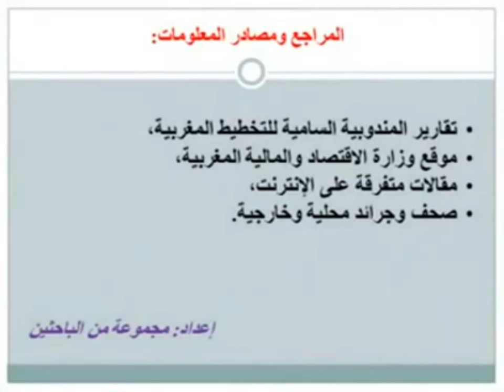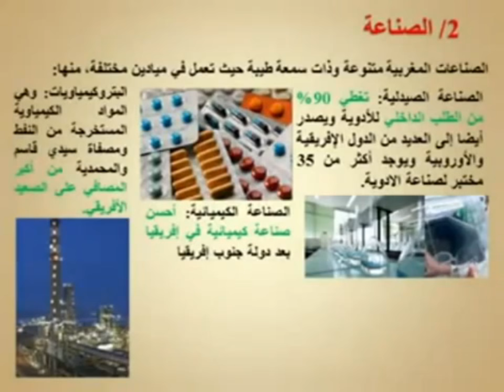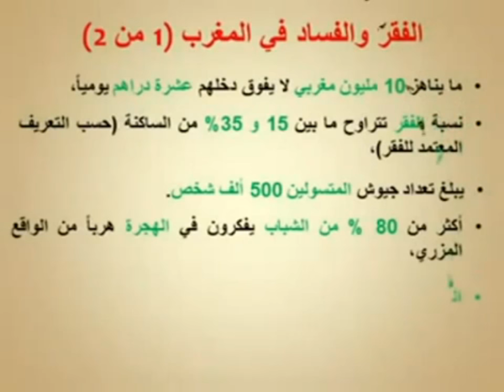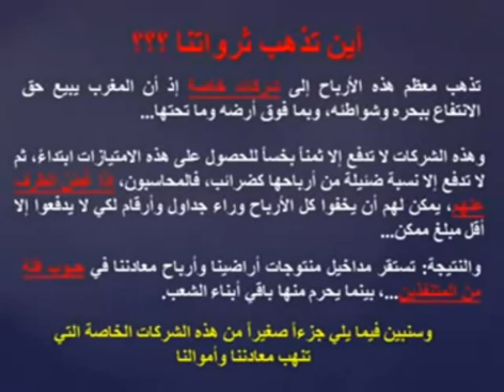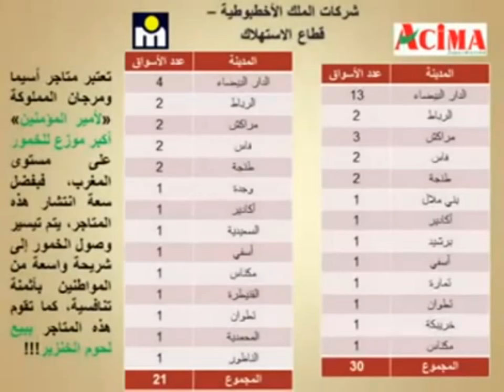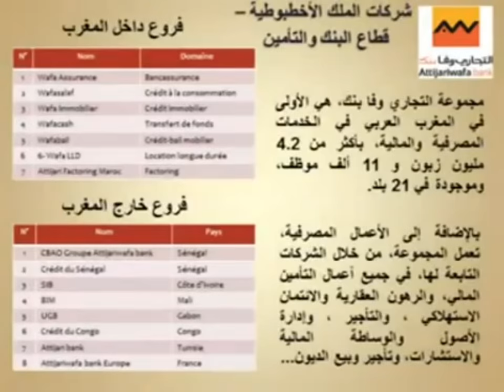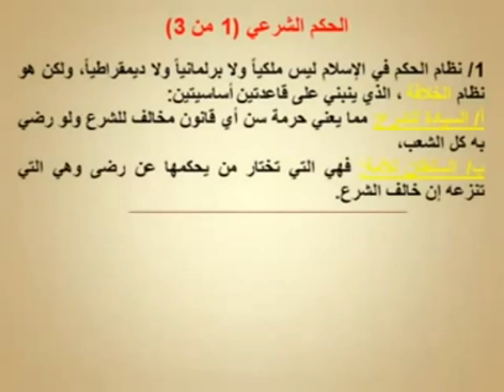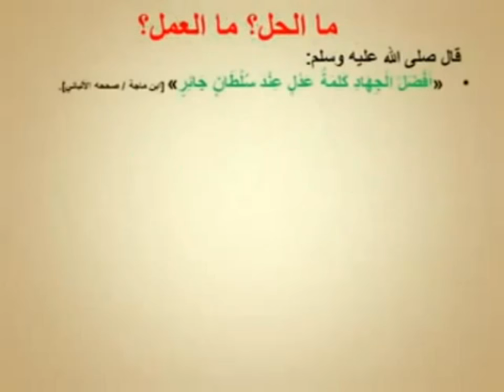أين الثروة ؟ ثراوت الشعب المغربي المنهوبة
la Dignité ,la liberte et la Justice Sociale. تحقيق دولة القانون والمواطنة الحقة, وإحترام حقوق الإنسان وضمان الحرية والكرامة والعدالة الإجتماعية‎
حركة الجمهوريين المغاربة